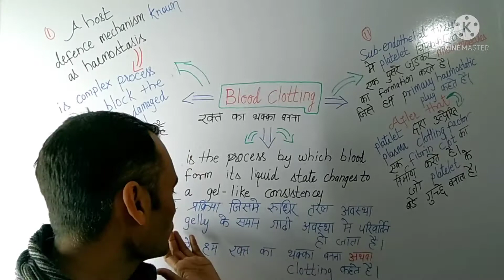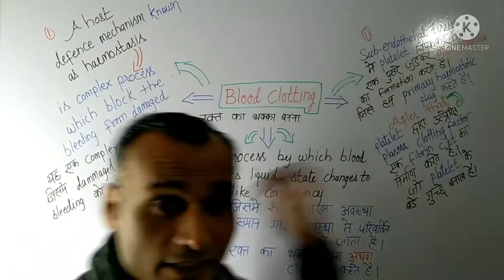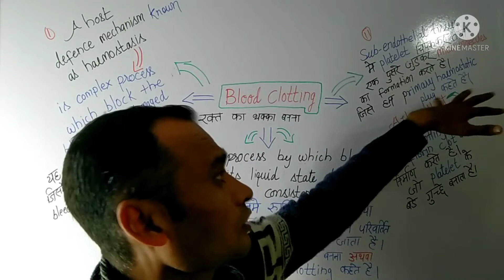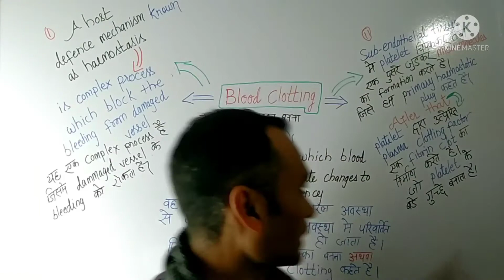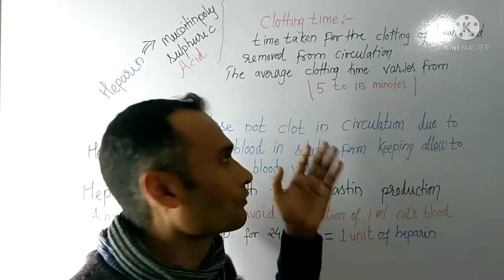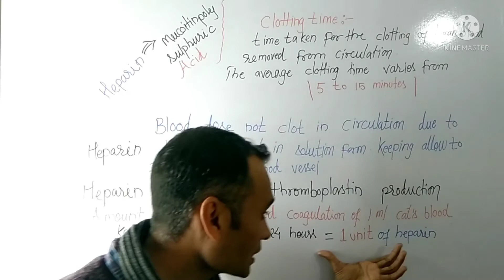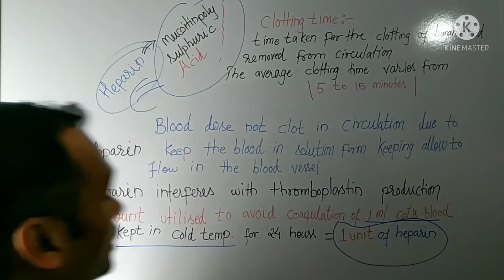Blood clotting | Clotting time | in hindi | NEET | D. Pharma | B. Pharma | Bsc Nursing | GNM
Blood Clotting or रक्त का थक्का बनना :://
"is the process by which blood form it's lequid state change to a gel like consistancy. "
"वह प्रक्रिया जिसमें रुधिर तरल अवस्था से जेली के समान गाढ़ी अवस्था में परिवर्तित हो जाता हैं, रुधिर का थक्का बनना अथवा रक्त स्कंदन कहते है।"
A host defence machanism known as haemostasis, is a complex process which block the bleeding of the damage vessel
Sub - endothelial tissue में platele चिपककर या एकदूसरे से जुड़कर monomoleculs का formation karte hai जिसे हम primary haemostasis plug कहते है। प्लेटलेट द्वारा उत्प्रेरित plasma clotting factor एक fibrin clott का निर्माण करते है। जो प्लेटलेट के बड़े गुच्छे बनाता है।

Clotting time::/
time taken for the clotting of Human blood removed fro circulation
the average clotting time varies from
blood dose not clott in circulation due to Heparin , keep the blood in solution form , keeping allowed to flow in the blood vessels.
Heparin interface with the thrmboplastine production.
Amount utilised to avoid coagulation of (1 ml cats blood) kept in cold temperatures for (24 hours) ==( 1 ml of Heparin is required )
Heparin is mucoitinpoly sulphuric acid